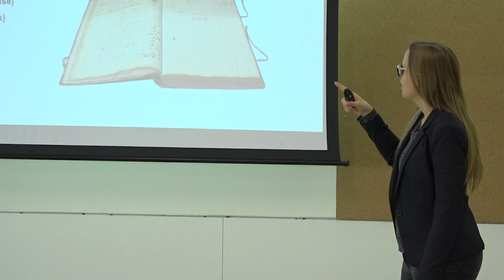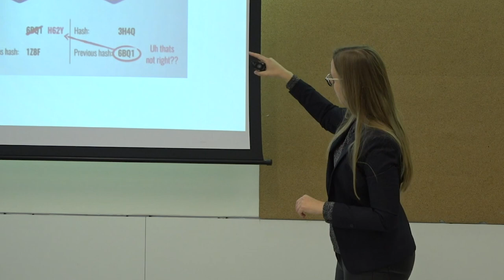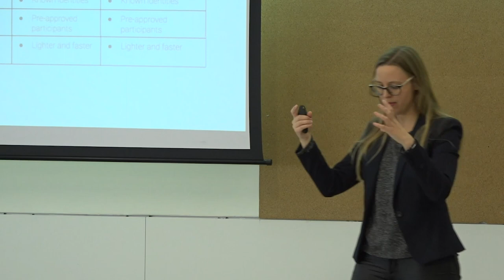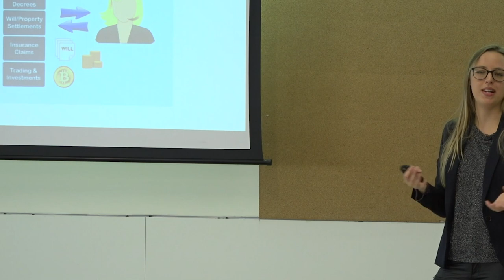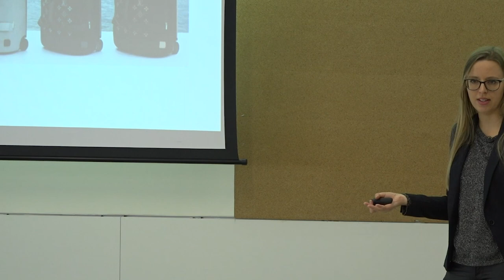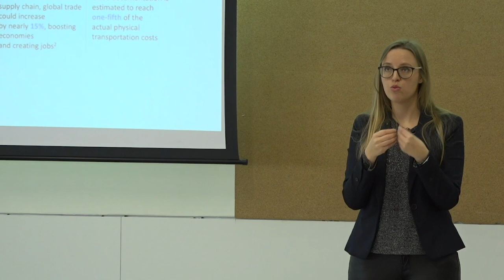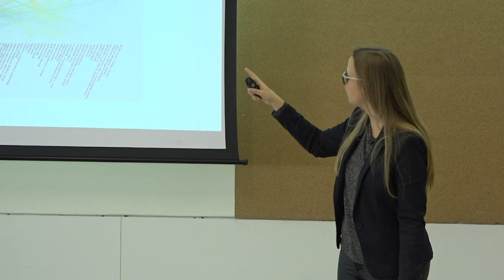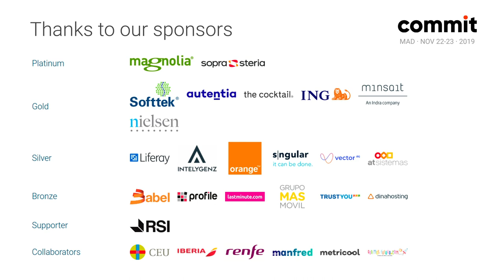Victoria Gago, CertITM: "Can Blockchain revolutionise the World?"